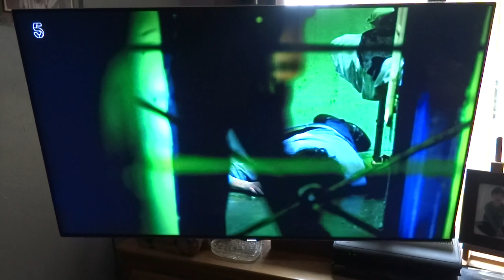Inside Strangeways with John G Sutton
Inside Strangeways as broadcast on Network UK TV Channel 5 at 9pm on the 18th April 2017. Features former Strangeways' Jailer and Hospital Officer John G. Sutton.